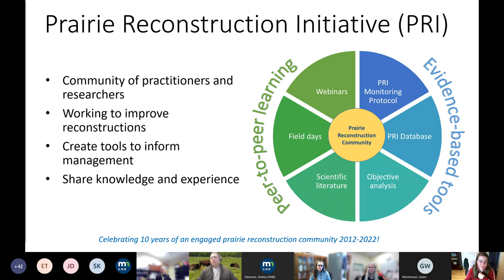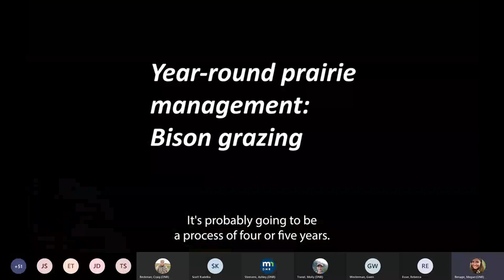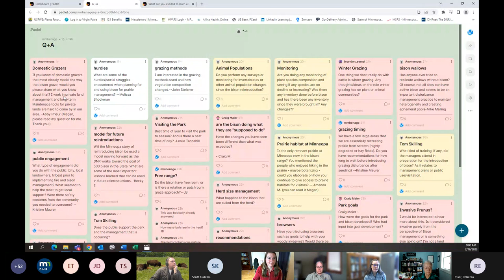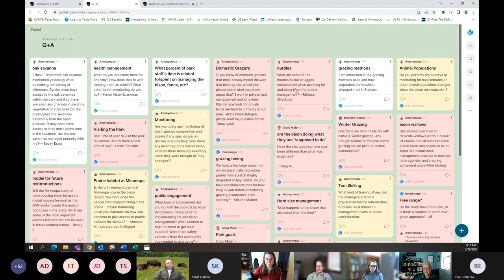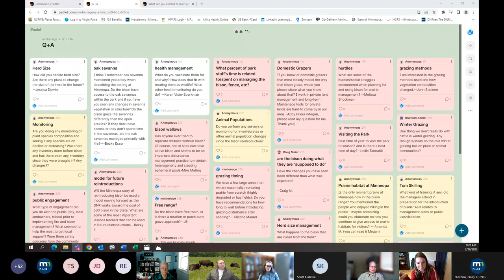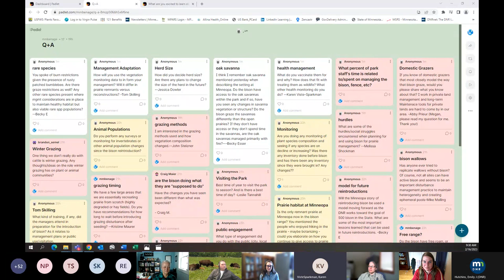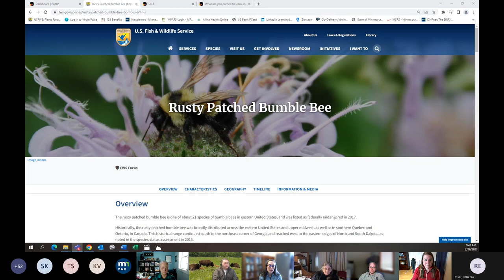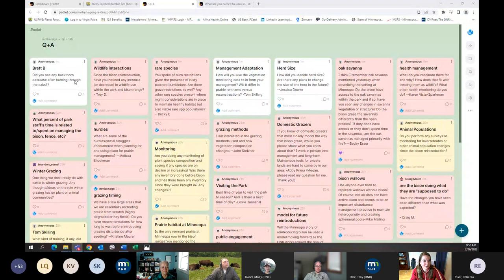The Return of the Bison to Minneopa State Park-Module 3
The Minnesota Department of Natural Resources and the Prairie Reconstruction Initiative collaborated to put on The Return of the Bison to Minneopa State Park: how fire, grazing, and persistence play a role in prairie recovery.

This virtual field day will feature video segments recorded at Minneopa State Park and live conversations with land managers, park volunteers, and bison ambassadors. They will walk through past, present, and future prairie management actions including the reintroduction of bison and fire at Minneopa State Park in southern Minnesota. Time will be set aside for discussion and questions.